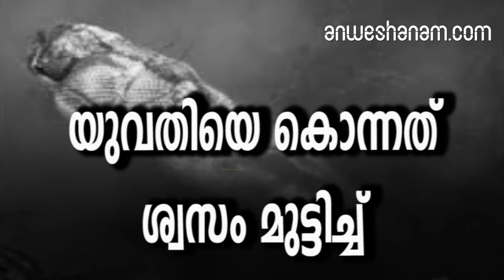യുവതിയെ കൊന്നത് ശ്വസം മുട്ടിച്ച്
മൃതദേഹത്തില്‍ പരിക്കുകളോ ചതവുകളോ ഇല്ലെന്ന് പോസ്റ്റ്‌മോര്‍ട്ടം റിപ്പോര്‍ട്ടില്‍ പറയുന്നു. ബലപ്രയോഗം നടത്തിയതിന്റെ സൂചനകളും ലഭിച്ചിട്ടില്ല. ഇതാണ് ശ്വാസം മുട്ടിച്ചാണ് കൊലപാതകം നടത്തിയതെന്ന പ്രാഥമിക നിഗമനത്തിനലേക്ക് പോലീസ് എത്തിയിരിക്കുന്നത്. മാത്രമല്ല&nbsp; യുവതിയുടെ വായില്‍ തുണി തിരുകിയ നിലയിലുമായിരുന്നു.കൊലപാതകമെന്ന് പോലീസ് കഴിഞ്ഞ ദിവസം സ്ഥിരീകരിച്ചിരുന്നു. 40 വയസ്സിനു താഴെ പ്രായമുള്ള യുവതിയുടെ മൃതദേഹമാണ് കണ്ടെത്തിയത്. നാലു മുതല്‍ ഏഴുവരെ ദിവസത്തെ പഴക്കമാണ് മൃതദേഹത്തിനുള്ളത്. അഴുകിയ നിലയിലായിരുന്നു മൃതദേഹം. രണ്ട് കൈകളിലെയും കാലുകളിലെയും വിരലുകളില്‍ െനയില്‍ പോളിഷ് ഇട്ടിട്ടുണ്ട്. വൃത്തിയായ നിരയൊത്ത പല്ലുകളാണുള്ളത്. ചുണ്ടിന് താഴെ കാക്കപ്പുള്ളികളുടെ രണ്ട് പാടുമുണ്ട്. മുടിക്ക് നിറം നല്‍കിയിട്ടുണ്ട്. മരണപ്പെട്ടത് ഇതര സംസ്ഥാനക്കാരിയാണെന്ന സംശയവും പോലീസിനുണ്ട്.ആലുവ: പെരിയാറില്‍ മൃതദേഹം കണ്ടെത്തിയ സംഭവത്തില്‍ യുവതിയെ കൊലപ്പെടുത്തിയത് ശ്വാസം മുട്ടിച്ചാണെന്ന് സൂചന. മൃതദേഹത്തില്‍ പരിക്കുകളോ ചതവുകളോ ഇല്ലെന്ന് പോസ്റ്റ്‌മോര്‍ട്ടം റിപ്പോര്‍ട്ടില്‍ പറയുന്നു. ബലപ്രയോഗം നടത്തിയതിന്റെ സൂചനകളും ലഭിച്ചിട്ടില്ല. ഇതാണ് ശ്വാസം മുട്ടിച്ചാണ് കൊലപാതകം നടത്തിയതെന്ന പ്രാഥമിക നിഗമനത്തിനലേക്ക് പോലീസ് എത്തിയിരിക്കുന്നത്. മാത്രമല്ലp; യുവതിയുടെ വായില്‍ തുണി തിരുകിയ നിലയിലുമായിരുന്നുശരീരം കെട്ടിത്താഴ്ത്താന്‍ കോണ്‍ക്രീറ്റ് ഭാഗങ്ങളടങ്ങിയ കല്ലാണ് ഉപയോഗിച്ചിരിക്കുന്നത്. നിര്‍മാണ അവശിഷ്ടമാണ് കല്ല്. ഇതിന് 35 കിലോയോളം ഭാരമുണ്ട്. ശക്തമായ അടിയൊഴുക്കില്‍ കല്ലില്‍ കെട്ടി താഴ്ത്തിയ മൃതദേഹം ഒഴുകിയെത്തിയതാണെന്നാണ് പോലീസ് കരുതുന്നത്. കടവിനോടു ചേര്‍ന്നുള്ള ഭാഗത്ത് മൃതദേഹം അടിയുകയായിരുന്നു.ഇതിനിടെ അടുത്ത ദിവസങ്ങളില്‍ കാണാതായവരെ കുറിച്ചുള്ള വിവര ശേഖരണം പോലീസ് ആരംഭിച്ചിട്ടുണ്ട്. എല്ലാ സ്റ്റേഷനുകളിലേക്കും ഇതു സംബന്ധിച്ച് സന്ദേശം അയച്ചുകഴിഞ്ഞു.